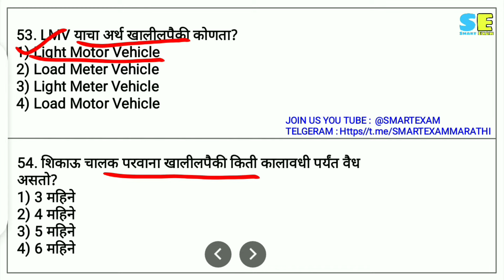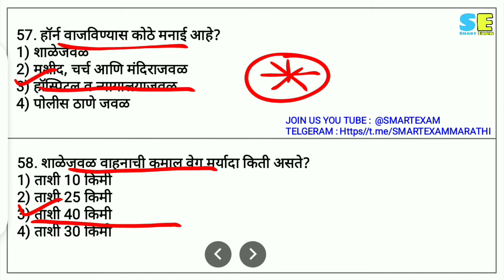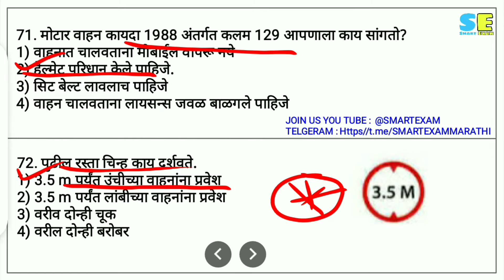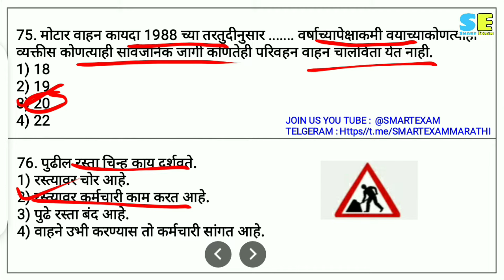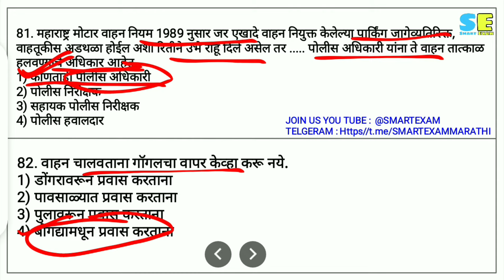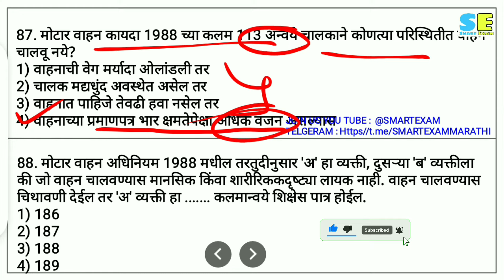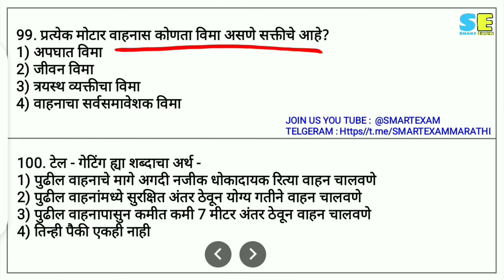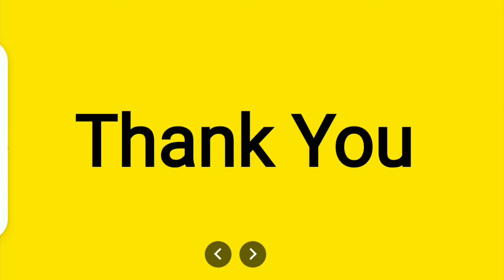Police Vahan Chalak Bharti 2022 । Police Bharti Driver Question Paper । Police Shipai Vahan Chalak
वाहन चालक भरती 2022, Police Vahan Chalak Bharti 2022, Police Shipai Vahan Chalak Bharti 2022,

police vahan chalak bharti 2022, police shipai vahan chalak bharti 2022,

police vahan chalak bharti imp questions, vahan chalak bharti question, vahan chalak tantrik question, पोलीस वाहन चालक तांत्रिक प्रश्न, पोलीस वाहन चालक महत्त्वाचे तांत्रिक प्रश्न, police vahan chalak tantrik prashna, police vahan chalak mahatwache tantrik prashna,

Police Vahan Chalak Bharti 2022, Police Bharti Driver Question Paper, पोलीस वाहन चालक भरती,